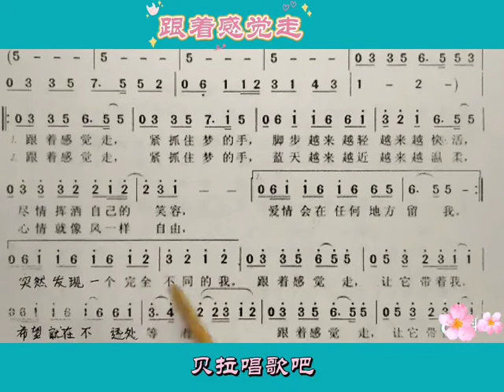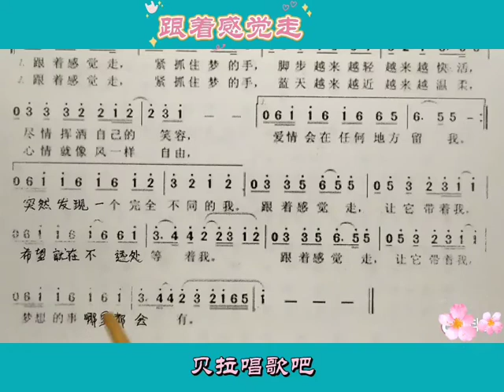三，跟着感觉走，男声一句简谱一句歌词教唱，@华语歌曲频道-d2j